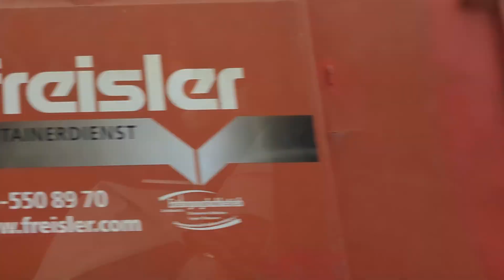9. Juni 2024